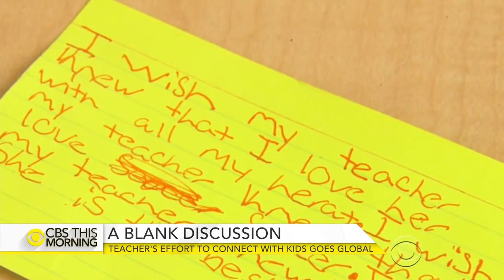I wish my teacher knew exercise makes personal impact in classrooms